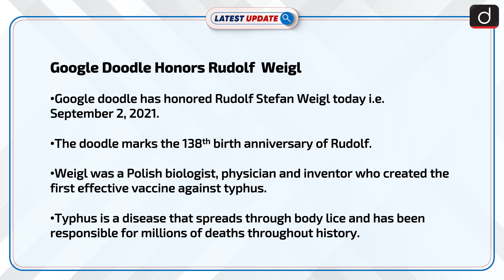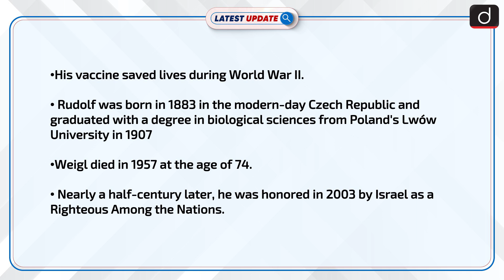Google Doodle Honors Rudolf Weigl : Latest update | Drishti IAS English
Google doodle honored Rudolf Weigl today i.e September 2, 2021.It marks the 138th birth anniversary of Rudolf.Weigl created  the first ever vaccine against Typhus which saved many lives during World War II.

 Dear Viewers,